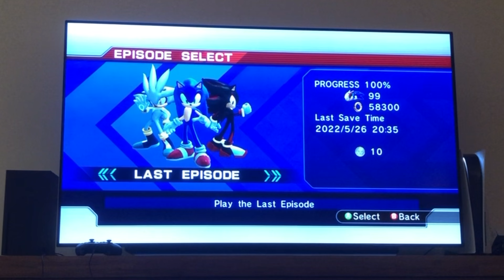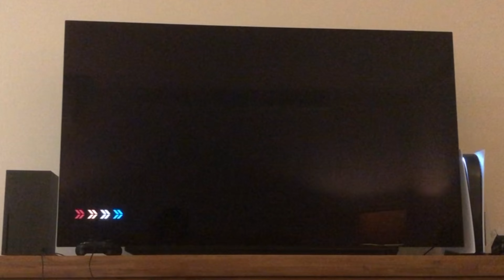SONIC THE HEDGEHOG (2006) ~ Playing Digitally On Unmodded 360 - P2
Sorry for the cam quality. Since moving I haven't been able to set up the capture card to work for both the modded 360 and this unmodded.